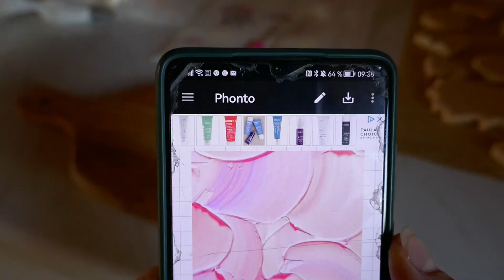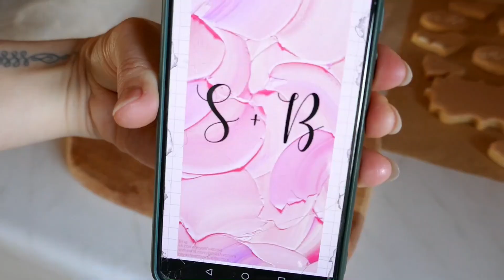😍royal icing Cookies Rezept - royal icing Kekse Hochzeit Gastgeschenk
-Keksteig Grundrezept
-Royal icing selber machen
-Cookies dekorieren

Wenn euch das Video gefallen hat lasst mir ein Like und Abo da, damit unsere Torten Community weiter wächst :)

TORTENRECHNER
-Torten machen wie ein Profi mit den perfekten Maßen und unglaublich leckeren Geschmacksrichtungen
-für Anfänger und Fortgeschritten
-meine besten Rezepte in einer Datei
-mit Videoanleitung und allen wichtigen Infos zum nachbacken
-12 verschiedenen Tortengrößen (einstöckige, zweistöckige und dreistöckige)
-16 Rezepte (Tortenböden, Füllungen, Cremes zum einstreichen)

Link zum Tortenrechner

Ich freue mich auf euer Feedback und hoffe dass ihr dadurch noch mehr Spaß am backen habt :)

MEINE SELBST DESIGNTEN NOTIZBÜCHER ZUM THEMA TORTEN GIBT'S BEI AMAZON, PERFEKT FÜR EURE LIEBLINGSREZEPTE

Spritztülle 1mm & 4mm
Wilton Lebensmittelfarbe pink
Ausstecher Herzen
Ausstecher Ornament
Ausstecher rund

REZEPT KEKSTEIG (ca. 80 Kekse/ 4 Bleche)
-250g Butter
-225g Zucker
-25g Vanillezucker
-1 Prise Salz
-2 Eier
-500g Mehl

Backen bei 180° Umluft oder Ober- und Unterhitze

ROYAL ICING (Menge für die 80 Cookies)
-2 Eiweiß
-1 Prise Salz
-500g Puderzucker

XOXO
Amelie